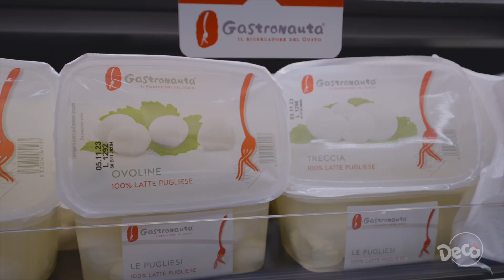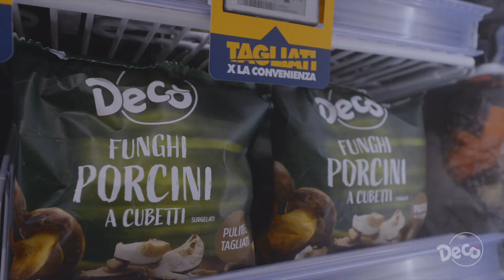Decò Maxistore Potenza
🎆 Maxi servizi, Maxi scelta e la convenienza, competenza e affidabilità di sempre sono tutti i giorni in via del Gallitello, 102 nel nuovo Maxistore Decò di Potenza!
⌚️ Ti aspettiamoal lunedì al sabato, dalle 9:00 alle 21:00, in orario continuato, e la domenica, dalle 9:30 alle 13:00 e dalle 17:00 alle 20:00.
🛒 Alimentari, congelati e surgelati sfusi e a peso, detergenza, frutta e verdura, gastronomia, macelleria self service e con banco assistito, panificio, pescheria, salumi e formaggi, self service, extra alimentare: da Decò c’è tutto per la tua spesa, per far contenta tutta la tua famiglia, animali domestici compresi, prenderti cura della tua casa e soprattutto prenderti cura di te!